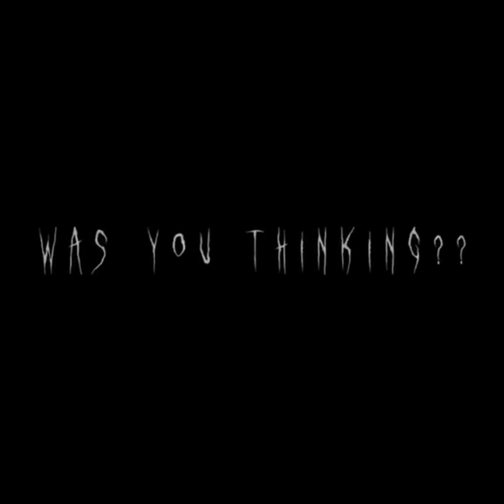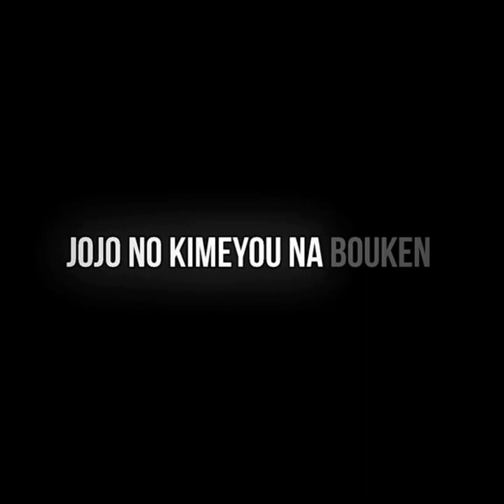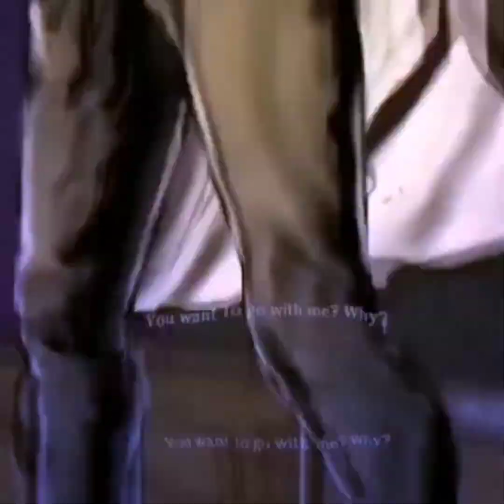Jojo edits tiktok compilation